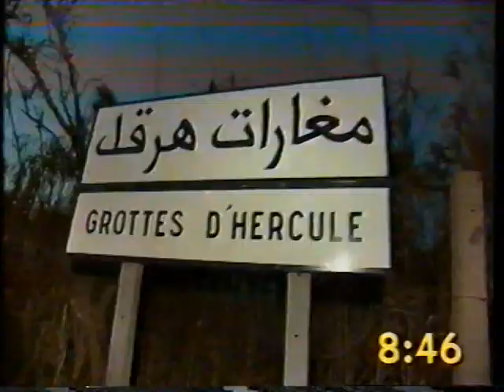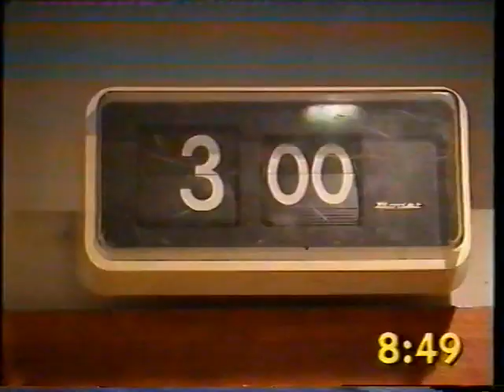Def Leppard 3 Continents in One Day 1995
News feature from The Big Breakfast in England on Def Leppards world record 3 shows in 3 continents in one day on 23rd Oct 1995